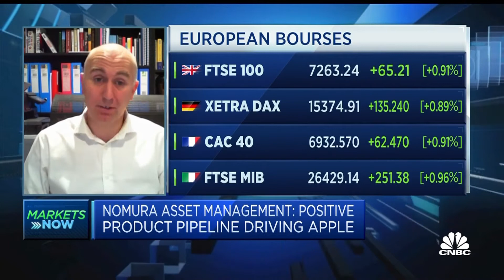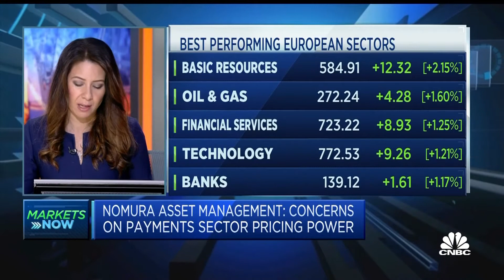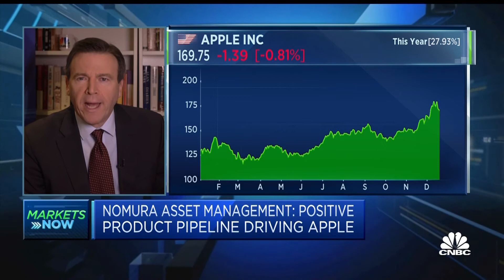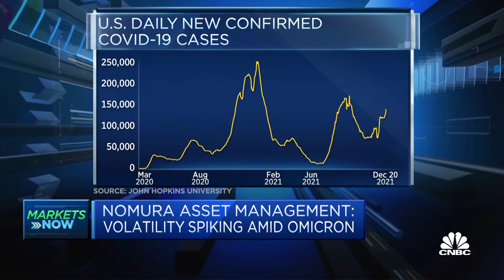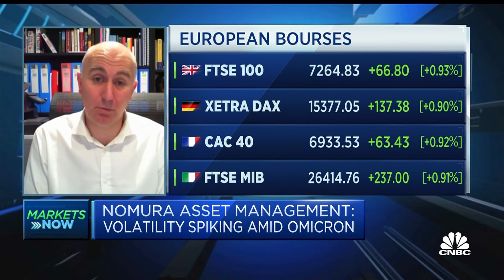Omicron uncertainty means it is 'a bit of a guessing game' for investors, fund manager says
Tom Wildgoose, fund manager at Nomura Asset Management, discusses the economic outlook amid concern over the omicron Covid variant.